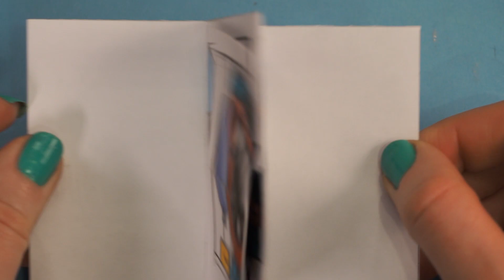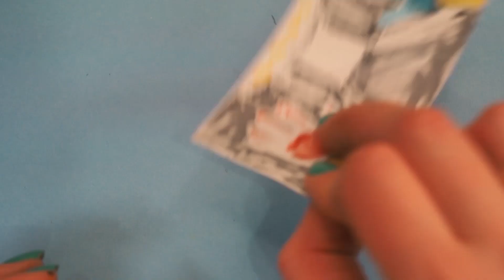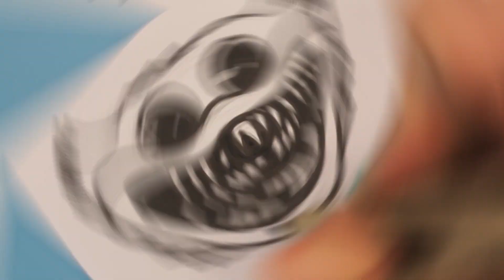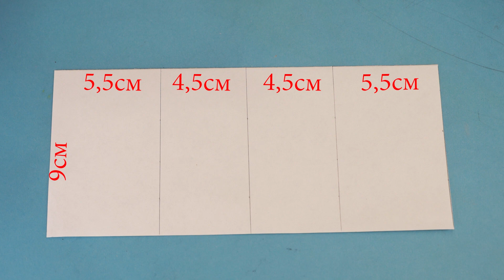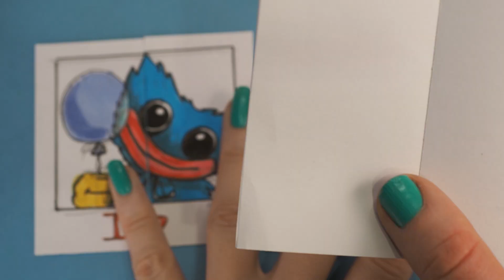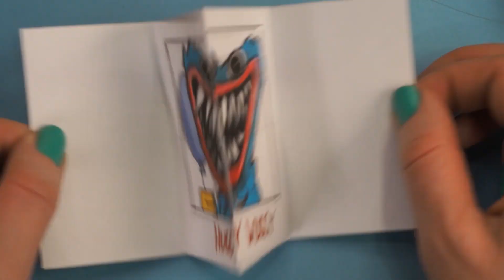5 HUGGY WUGGY ARTS & PAPER CRAFTS for FANS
Watch how I draw Huggy Wuggy from Poppy Playtime. And learn how to make AMAZING DIY Suprise Fold and Endless Paper Card  with your favourite characters.